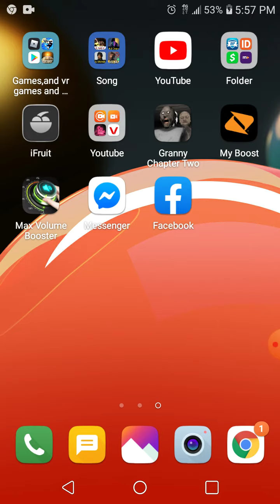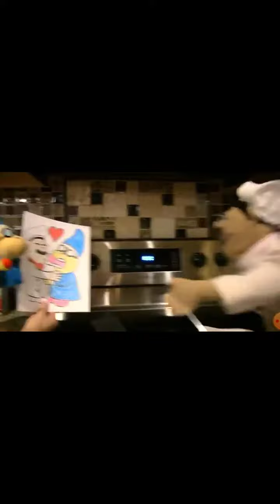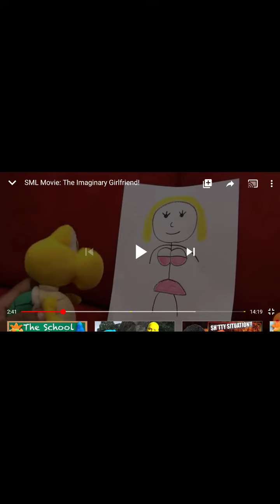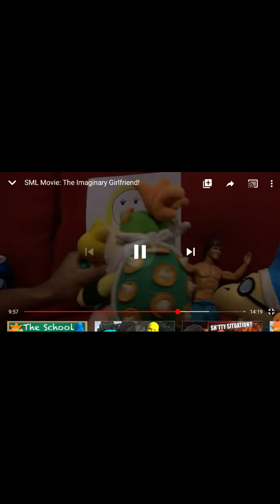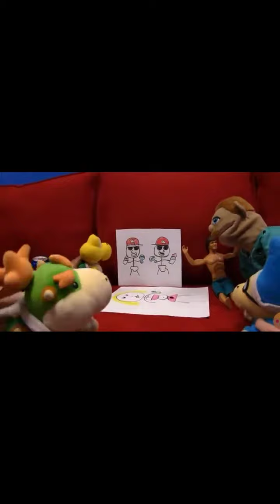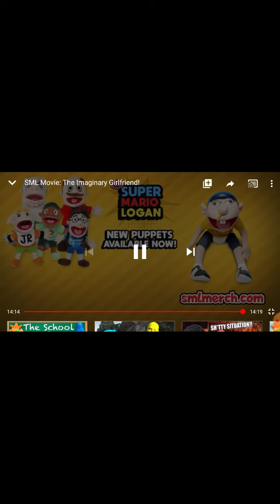Josph get a girlfriend(sbl the imagery girlfriend reaction)